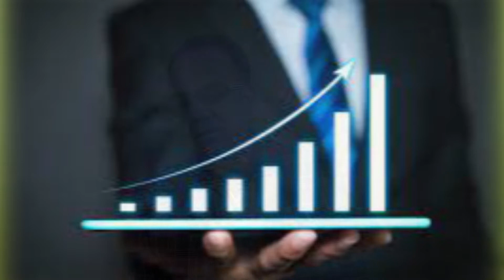Overthinking और Anxiety (Stress / Depression) से कैसे बचें? Symptoms, Cause & Treatment in Hindi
स्ट्रेस क्या है?
स्ट्रेस किसी बात को होने वाली टेंशन है। यह बात किसी भी चीज़ जैसे घर, व्यक्ति, ऑफिस, स्कूल इत्यादि से जुड़ी हुई हो सकती है।

जब आपको कोई चैलेंज या डिमांड लेती है, तो उस स्थिति में आपके शरीर द्वारा देने वाला रिएक्शन ही स्ट्रेस कहलाता है।
अक्सर, स्ट्रेस हमारे लिए पॉज़िटिव साबित हो सकता है क्योंकि यह हमें किसी काम को तय समय-सीमा में करने के लिए प्रेरित करता है, लेकिन जब यह काफी बढ़ जाता है तब यह किसी भी व्यक्ति के लिए नुकसानदायक साबित हो सकता है।

स्ट्रेस क्यों होता है? (Causes of Stress in Hindi)
फैमली प्रॉब्लम का होना-  जब किसी व्यक्ति के फैमली में प्रॉब्लम होती है तो उसका असर उसके साथ-साथ परिवार के अन्य सदस्यों पर भी पड़ता है।

 Busy schedule का होना- आपने ज्यादातर लोगों से यह सुना होगा कि- “भाई, टाइम नहीं है।” ऐसा उनके Busy schedule है। हम सभी अपनी ज़िदगी में काफी बिजी रहते हैं और उसका असर अपनी मानसिक क्षमता पर भी पड़ता है और इस तरह से यह स्ट्रेस का कारण भी बन जाता है।

परिवार में किसी सदस्य की मौत होना-  प्रकृति का सबसे बड़ा सच यही है कि जिस व्यक्ति का जन्म हुआ है, उसकी मौत भी है। इस तरह, जब परिवार में किसी सदस्य की मौत हो जाती है, तो इस दुख से उभरना काफी मुश्किल हो जाता है और वे इसे लेकर स्ट्रेस लेते हैं।

गर्भवती होना- हर महिला के जीवन का सबसे महत्वपूर्ण पल वह होता है, जब वह मां बनती है। लेकिन जब प्रेग्नेंसी का पल आता है तो इसे लेकर स्ट्रेस लेने लगती है।

भविष्य की चिंता करना- हम सभी यह चाहते हैं  कि हमारा भविष्य अच्छा हो, जिसमें हमारे पास सभी जरूरी सुविधाएं जैसे घर, अच्छी इनकम इत्यादि हो। यह सब हासिल करने के लिए हम दिन-रात मेहनत करते हैं और कई बार इसे लेकर स्ट्रेस लेने भी लगते हैं।

खुद में शंका करना या आत्मविश्वास की कमी का होना- अगर किसी व्यक्ति में आत्मविश्वास की कमी होती है, तो वह छोटी-छोटी चीज़ों की स्ट्रेस लेने लगता है। ऐसे लोगों का इलाज मेडिकल सांइस की बजाय साइकॉलोजी के द्वारा संभव है।

स्ट्रेस से कौन-सी बीमारियां हो सकती हैं? (Diseases caused by stress-Hindi)
हार्ट डिजीज़ का होना
वजन का बढ़ना-
सिरदर्द होना-
डिप्रेशन का शिकार होना-
अस्थमा का होना-
हाई ब्लड प्रेशर का होना-
एक्जिमा का होना-
पाचन संबंधी समस्याएं होना-
डायबिटीज होने की संभावना का बढ़ना-

स्ट्रेस को दूर करने के तरीके

1. सही लाइफस्टाइल को चुने
2. समय का मैनेजमेंट करें
3. सोच को पॉजिटिव रखें
4. खुद के लिए समय निकालें
5. दूसरों की मदद करें
6. दोस्तों से बात करें
7. नशे से दूर रहें

What is Overthinking
विचार प्रक्रिया (thought process) हमारे मस्तिष्क का एक अभिन्न अंग है। पर हमेशा दिमाग चलता रहे तो यह Overthinking कहलाती है।
 जैसे, क्या आपके दिमाग में हमेशा विचार चलते रहते हैं। आप सो नहीं पाते क्योंकि आपका दिमाग दौड़ रहा होता है। आप जल्दी फैसला नहीं ले पाते क्योंकि आप हमेशा ज्यादा सोचते रहते हैं यानि आप अपने Mind पर Control नहीं रख पा रहें हैं।
लगातार दिमाग चलते रहने से आप थका हुआ महसूस करते हैं। तो आप Overthinking (अत्यधिक सोच) के शिकार हैं।

Planning and Implementation of Life
अधिकतर लोगों की लाइफ का एक सपना, एक विज़न होता है कि वे भविष्य में कौन और क्या बनना चाहते हैं

शुरुआत के बारे में जानना बहुत मुश्किल हो सकता है और आपको जिन चीज़ों को हासिल करने की उम्मीद होती है, वो भी असंभव लग सकती हैं |

लेकिन अगर आप पहले से अच्छी तरह से तैयार होंगे तो आप भी अपनी लाइफ के लिए लक्ष्य निर्धारित करने में सक्षम होंगे जिससे आप अपने लक्ष्य को हासिल करने के लिए भरपूर काम कर सकें |

सोचें कि आप क्या चाहते हैं: कुछ लोगों के पास अपने जीवन के लक्ष्य के प्रति अस्पष्ट भाव होता है | पहली स्टेप में, आपका काम है कि आप जो चीज़ें करना चाहते हैं, उन्हें "ख़ुशी" या "सुरक्षा" जैसे आइडियाज में बदलना शुरू करें |

अपने बारे में लिखें: आम से ख़ास होने की शुरुआत के लिए एक अच्छा तरीका यह है कि अपने बारे में कुछ फ्री-राइटिंग करें | अपनी पर्सनालिटी और इंटरेस्ट के बारे में लिखें | इससे स्पष्ट करने के मदद मिल सकती है कि आपके लिए सबसे ज्यादा जरुरी क्या है |

अपने भविष्य की कल्पना करें: अपने आदर्श भविष्य के बारे में सोचें | यह कैसा दिखता है? खुद से सवाल करने से आपको डिटेल्ड पिक्चर दिखने में मदद मिल जाएगी | उदाहरण के लिए, कल्पना करें कि आप लम्बे समय वाले कैरियर के बारे में निर्णय लेने की कोशिश कर रहे हैं |

अपने लक्ष्य स्पेसिफिक बनायें: इस सारे मंथन के बाद, आपके पास कुछ आइडियाज निकलकर आयेंगे कि आप अपनी लाइफ के साथ क्या करना चाहते हैं | बल्कि, एक नहीं काफी सारे आइडियाज मिल सकते हैं ! अब समय है इन आइडियाज को जितना संभव हो सके, स्पेसिफिक बनायें

क्यों के बारे में सोचें: अब, आप जीवन के लक्ष्य के लिए एक स्ट्रोंग प्रतिभागी बन गये हैं | प्रत्येक को एक्सामिन करें और खुद से पूछें: "मैं ये क्यों चाहता हूँ?" आपका जबाव ही आपको अपने लक्ष्य पर दोबारा विचार करने के लिए प्रेरित कर सकता है |